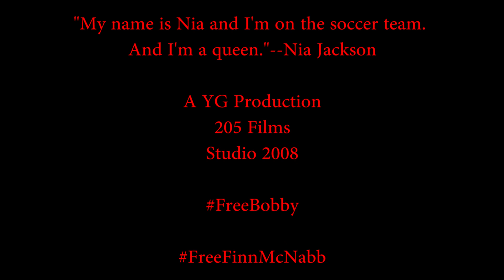Soccer Team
Young Gleason's first track from the memorable "Gray Day" mixtape becomes his second music video. From the same studio who brought you, in the words of editor-in-chief of AHH Magazine Ankita Gola, the "masterpiece" that is "Clocks" comes a video that could only have been inspired by the incomparable Swag Money Ni, complete with your favorite ad-libs and the one and only clear milk jug. While Father Beans James Dawson took no part in the editing of this video his expertise as a fence scaler was paramount in Finn McNabb's role in the video's production.